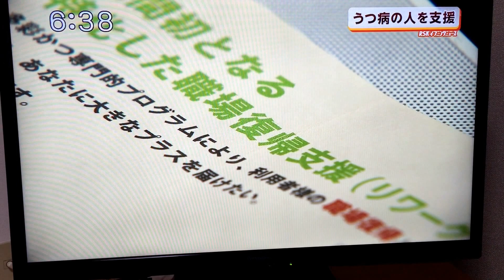Little Plus RSK取材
うつ病の方のための職場復帰支援施設＠岡山　Little Plus RSK取材